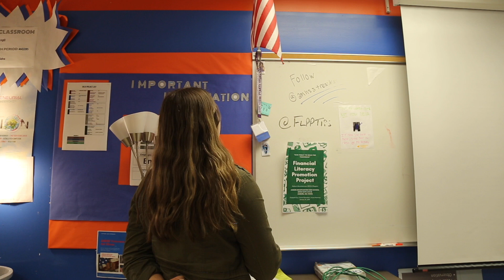Video Announcements 2/1